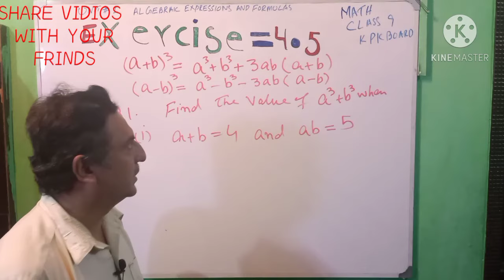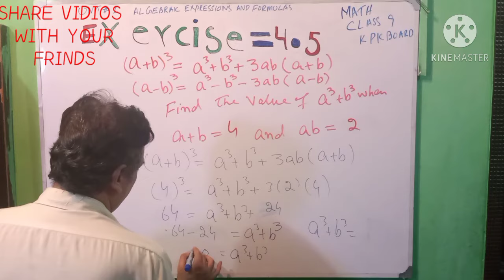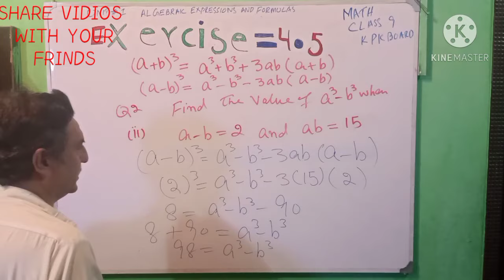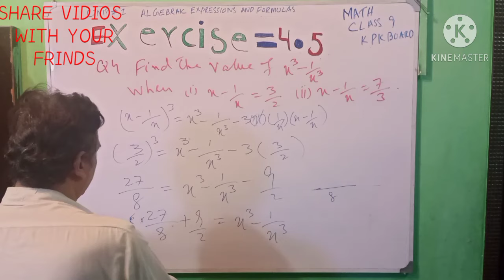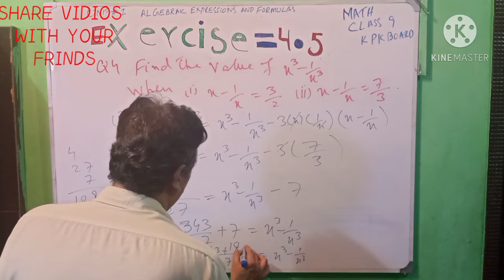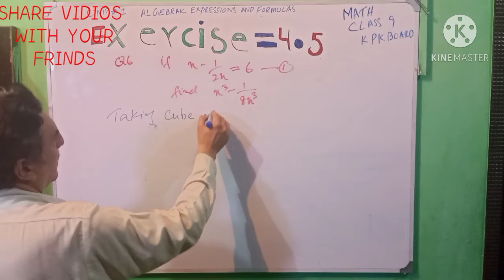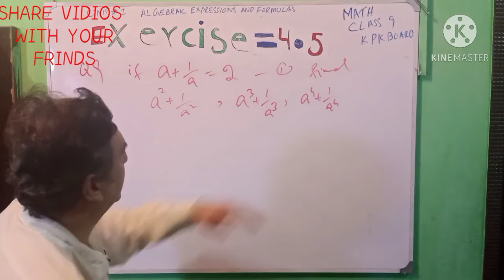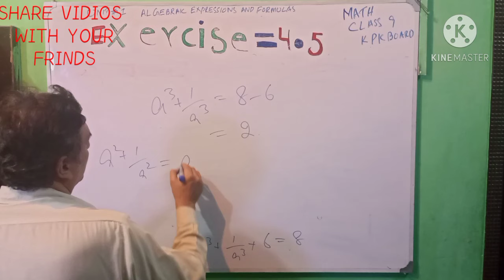LECTURE #39 EXERCISE#4.5 (COMPLETE) UNIT#4 ALGEBRAIC EXPRESSIONS & FORMULAS MATH CLASS 9 KPK BOARDS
LECTURE#25 EXERCISE#4.5 UNIT#4 ALGEBRAIC EXPRESSIONS AND FORMULAS CLASS 9 MATH KPK BOARDS